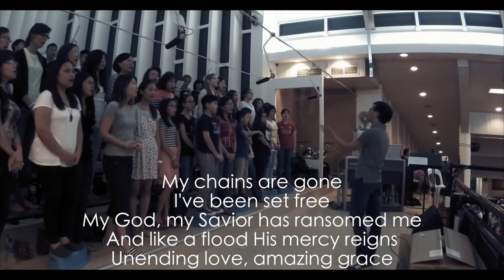Amazing Grace (My Chains Are Gone)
I like how Michael W. Smith pauses and encourages the congregation to sing; if this was done more often there would be a revival.